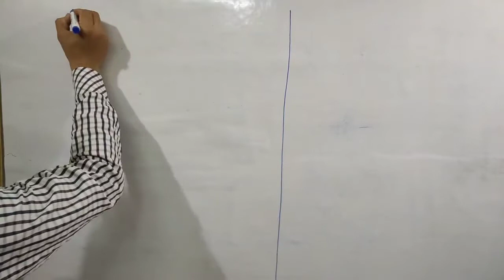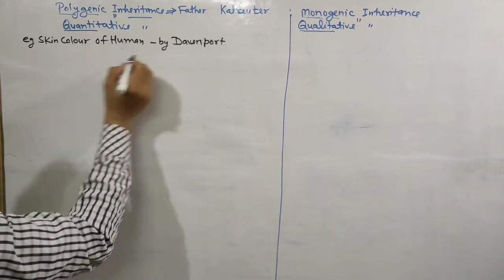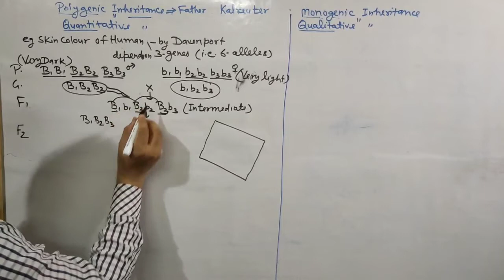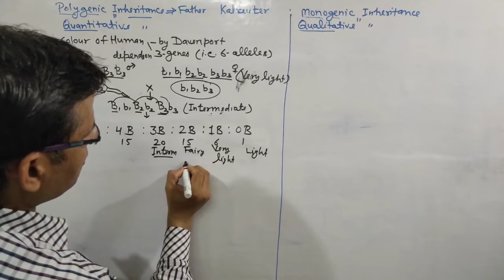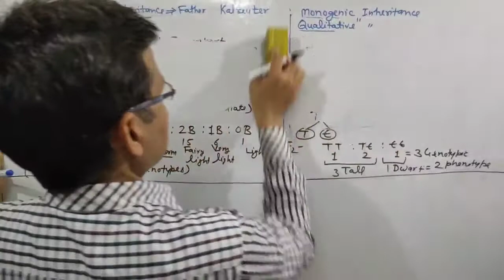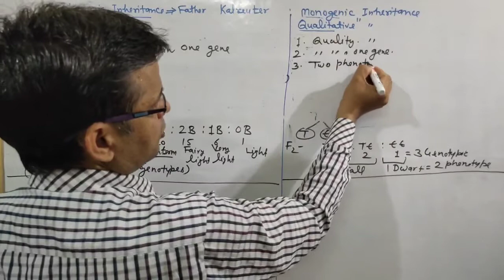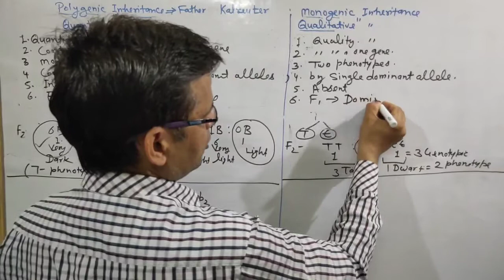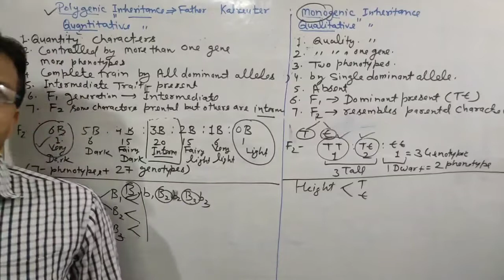Lecture 8. Monogenic & Polygenic inheritance. Complete biology coaching at your home.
Complete Biology in easy language from start to end in Chapter, Topic and Parts for all Bio-exams. It is rare channel because it provide you lots of knowlege related to competition exam point of view only. I hope that you would not need to read any exam related books after viewing my videoes on my channel "BIOLOGY YOGI".